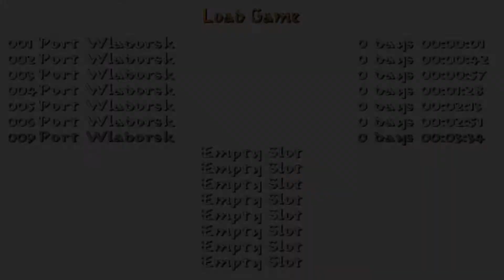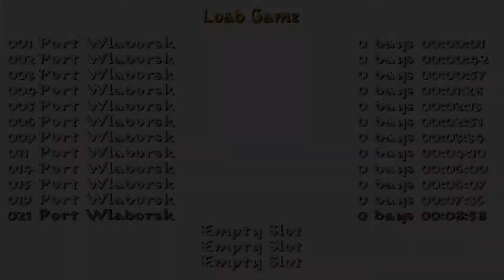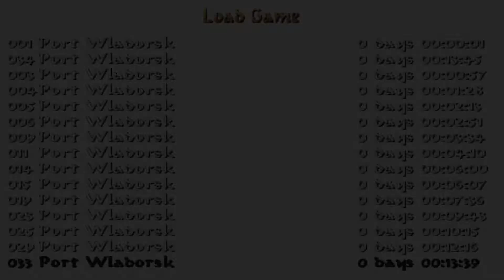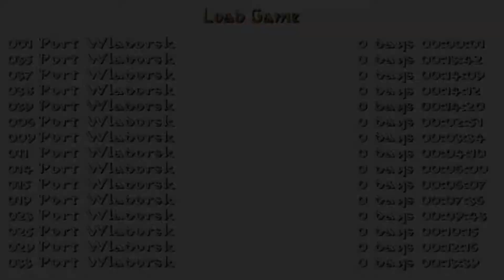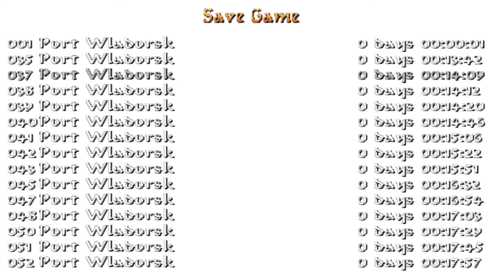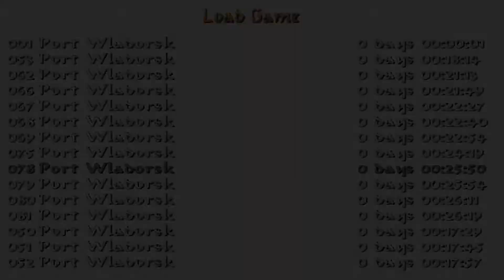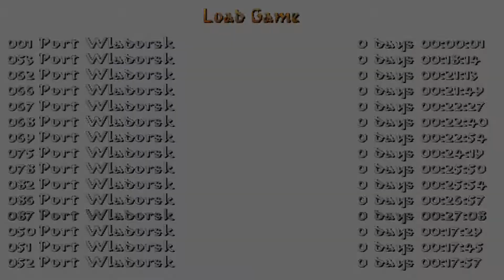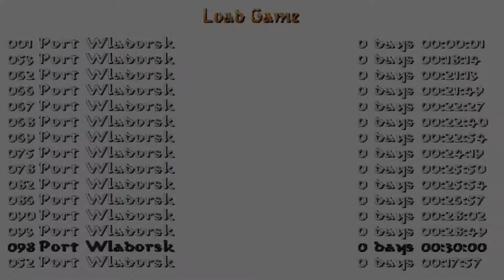Tomb Raider: Port Wladorsk (Niveles de autor)